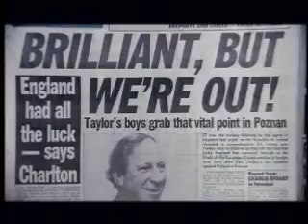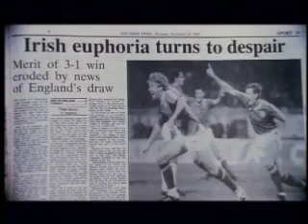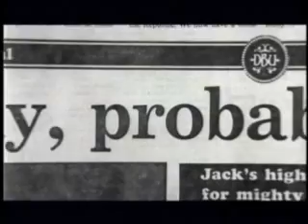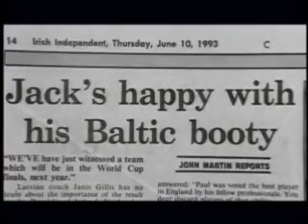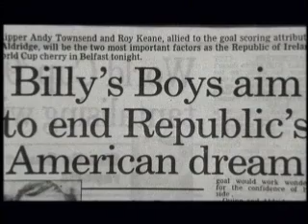The Charlton Years (Part 5 of 8)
The decade between 1986 and 1996 witnessed the most exciting era ever in the annals of Irish soccer. Starting with the qualification for the 1988 Euro Finals, the period also saw Ireland qualify for the World Cup Finals in Italy in 1990 and the USA in 1994. It was an era which put Ireland very much on the international map and was characterised above all by one man, Jack Charlton, whose central role turned Ireland from the Cinderella nation of world football to one of the most respected and most feared of soccer opponents. This film relives the great moments which have become known, collectively, as "The Charlton Years".